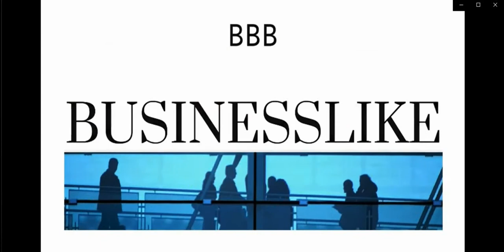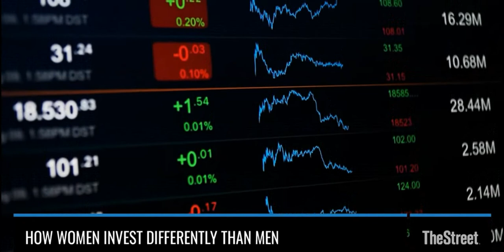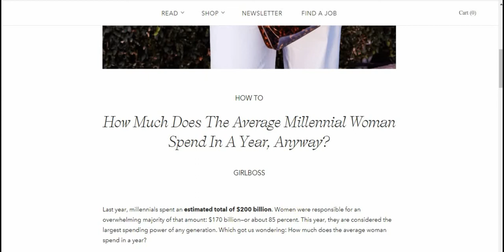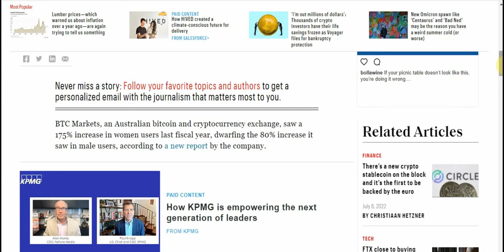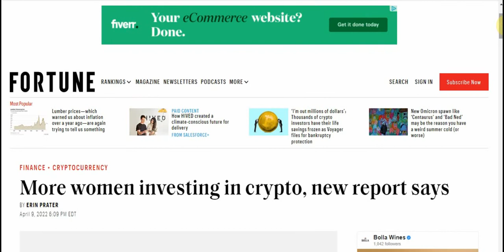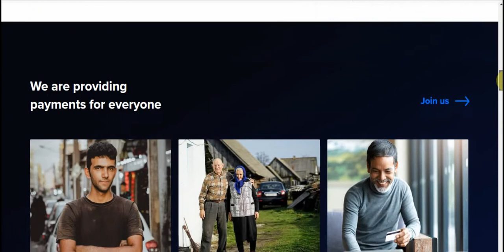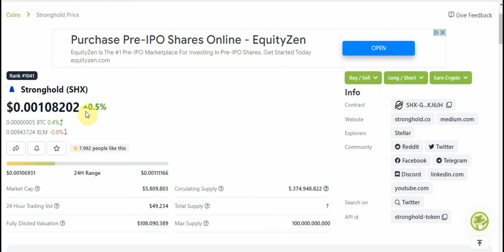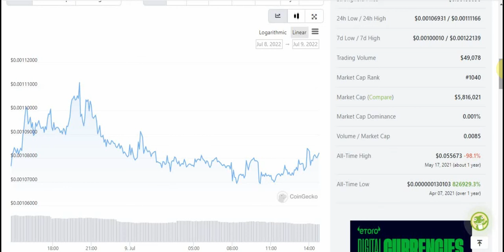Stronghold(shx) IBM Money works with Flare Network "Woman Led Company"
Red Dad Blue Dad Merch

Anything to Anything Trading Platform 4% XRP CASH BACK

RED DAD BLUE DAD invite you to use Uphold. Create your account and try out one of the easiest and most cost-effective trading experiences.

Red Dad Blue Dad Crypto 101

$REDDADBLUEDAD

Amazon| Amazon.com: Red Dad Blue Dad Crypto 101 eBook : BLUE DAD, RED DAD, Empowerment, Kings and Queens : Kindle Store